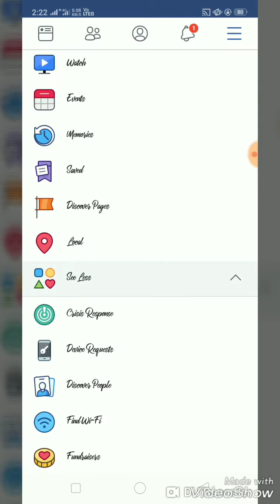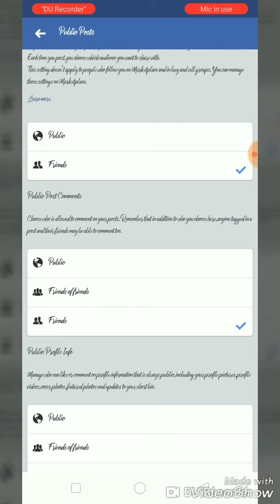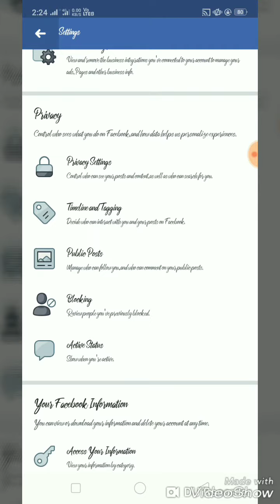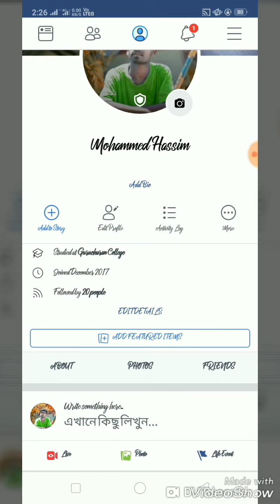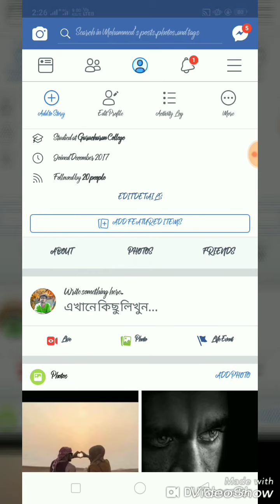How to show your Facebook followers on your timeline 🔥 || part 2 || 2018 latest trick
In this video i have shown you how you guys can show your Facebook followers on your timeline